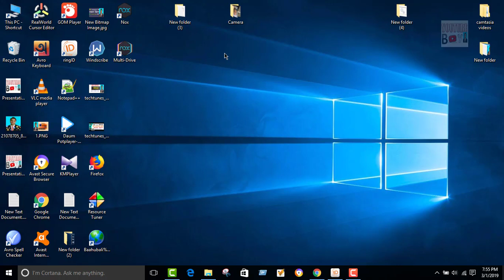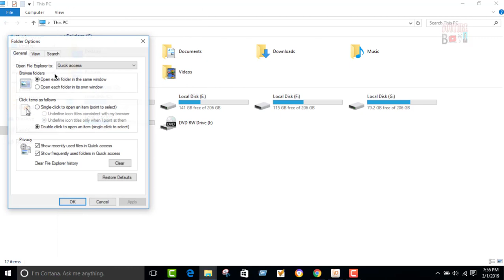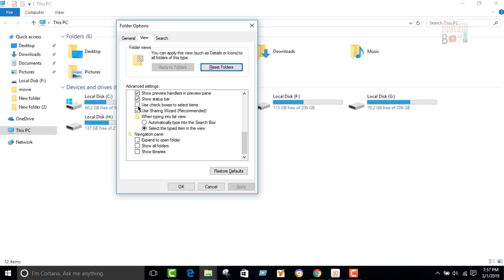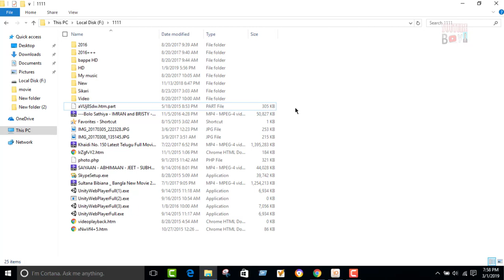মাউস এর একটি মজার ব্যাবহার | Computer Tips & Tricks | Bangla computer tips solutions | Youtube boy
Here i describe a fantastic use of computer mouse.its a computer learning tips in bangla.its new computer tips and tricks bangla or bangla computer tips solutions

computer tips for employees,
computer tips video,
computer tips youtube